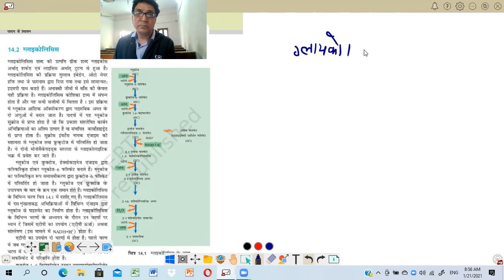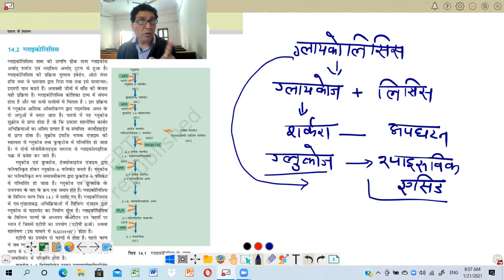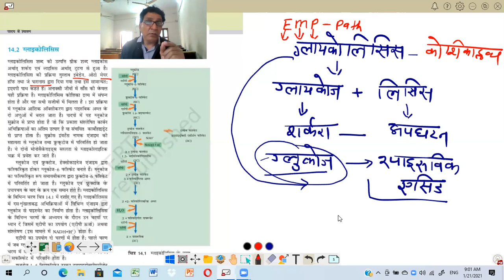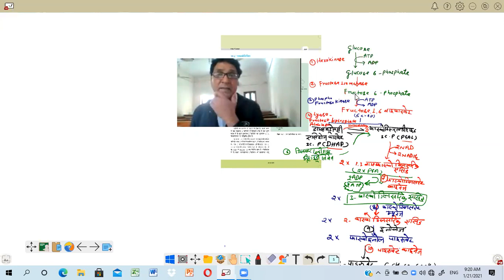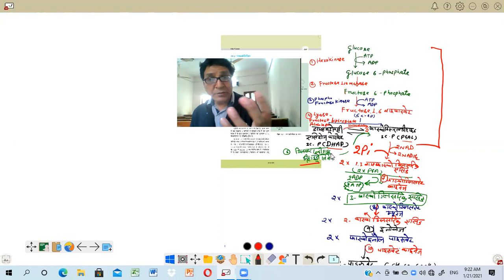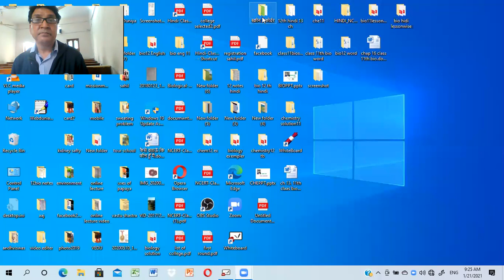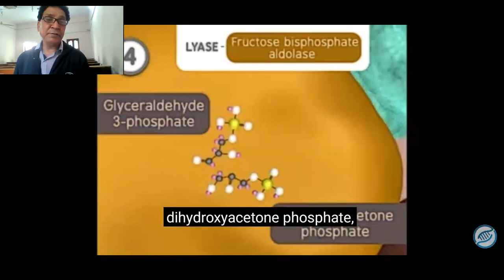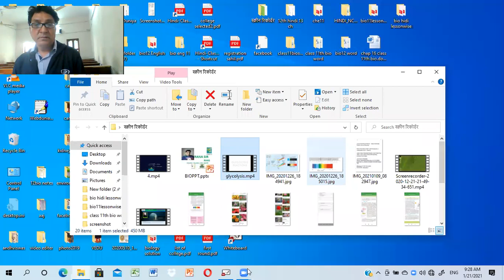Glycolysis (ग्लाइकोलिसिस)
BIOLOGY NCERT. CLASS 11BY RANA SIR